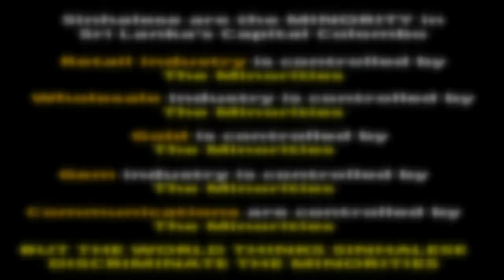WORLD THINKS SINHALESE DISCRIMINATE THE MINORITIES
More Reading: Shenali D Waduge is a Sri Lankan freelance writer who passionately write articles covering broad range of topics related to Sri Lanka & International issues:

Intro back ground sound Pixabay: Video by david argueta from Pixabay